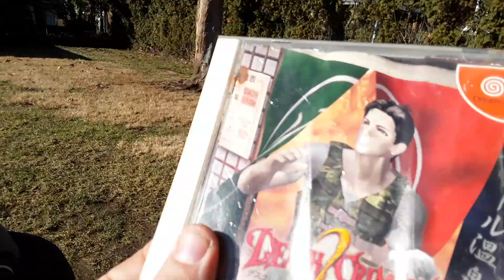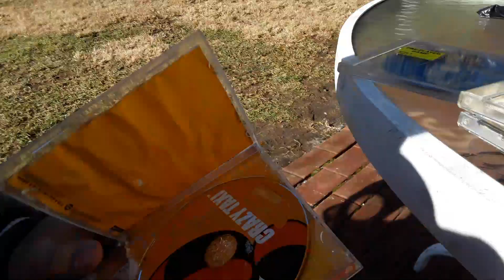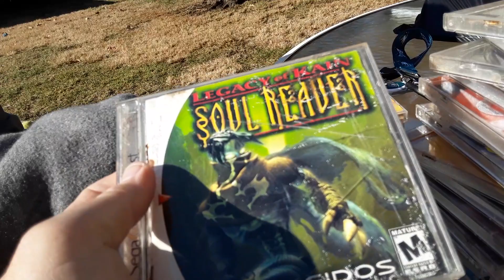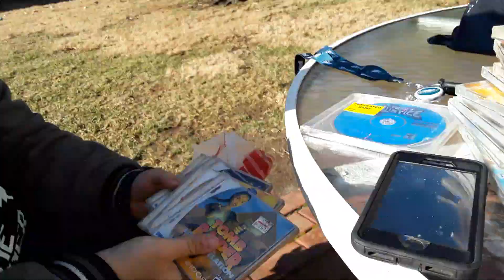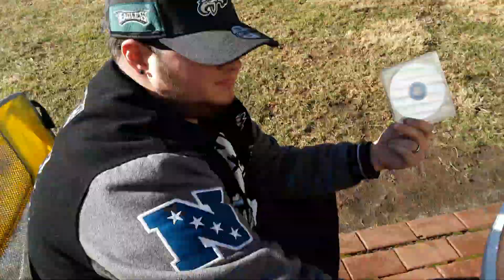Amazon screwing sellers over scamming buyers + AJ's Dreamcast Video Game Pickup 2/8/19